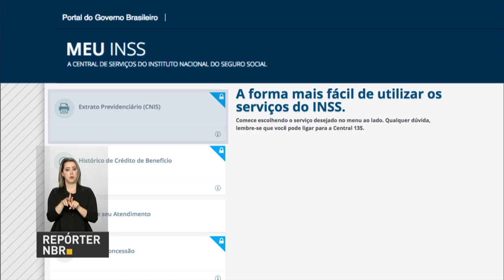Benefícios do INSS poderão ser solicitados pela internet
REPÓRTER NBR - 25.05.17: Nesta quinta-feira (25), o INSS anunciou o lançamento de um novo modelo para atendimento digital. A partir da segunda quinzena de junho, brasileiros poderão solicitar diversos benefícios, como aposentadoria e licença-maternidade, pela internet.